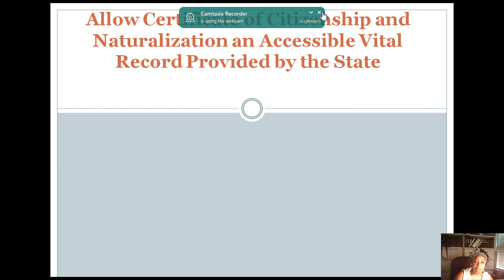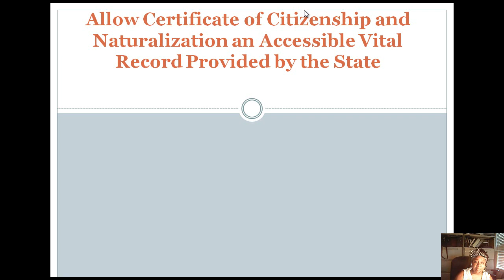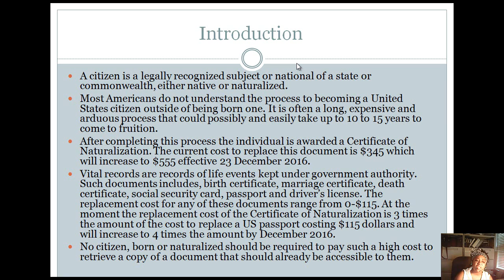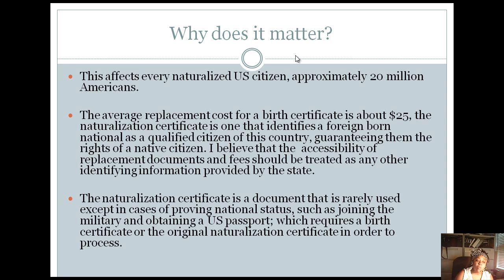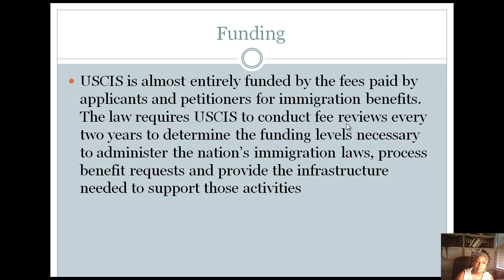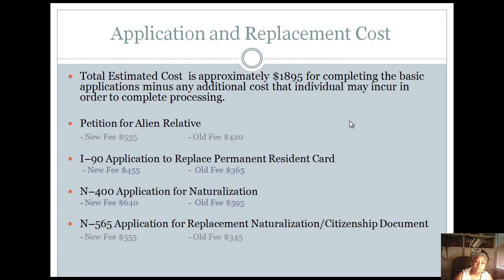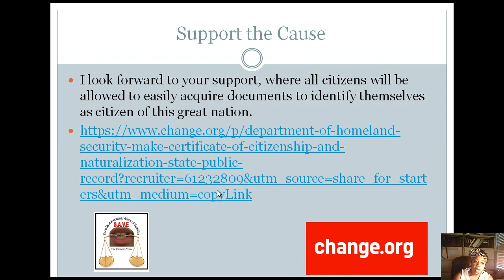Petition for Naturalization Certificate for State Processing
Link below to sign Petition